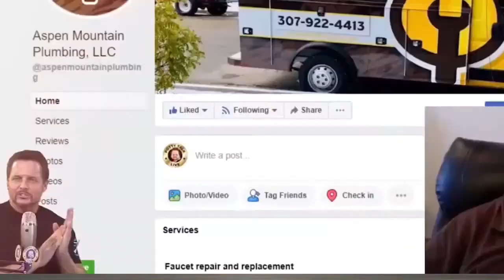Don’t Make This Pricing Mistake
It's a trap that a lot of plumbing businesses fall into.

They should be basing their prices on what it actually costs to run their business.